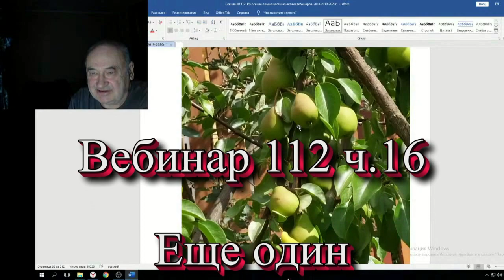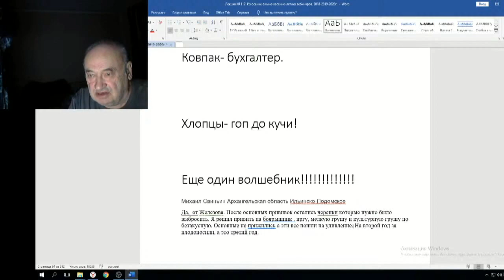Железов Валерий Вебинар 112 ч 16 Еще один волшебник